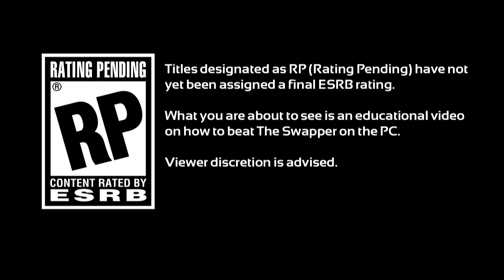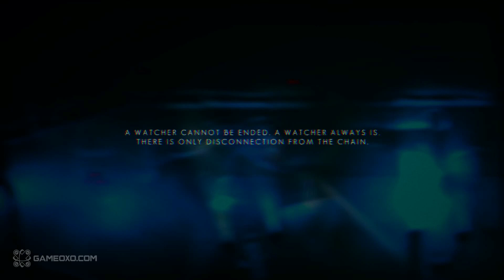The Swapper (PC) - Walkthrough Part 5 (Solar Panel - Asteroid Excavation - Satellite Access) 1080p